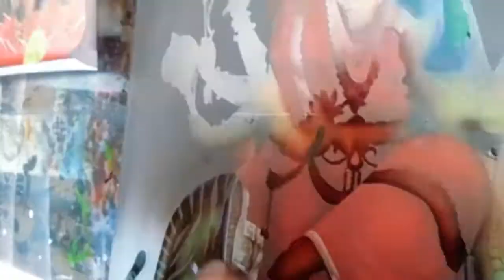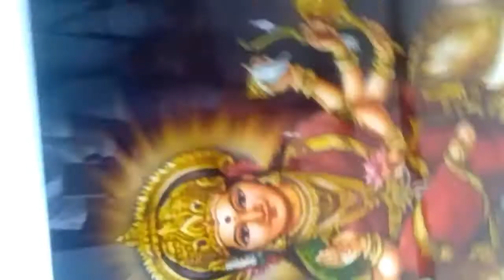AMBA MATA JEE GLASS PAINTING | ARVIND TANDEL